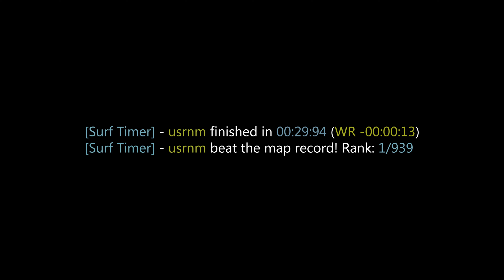surf_junglespic_ksf WR surfed by username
[Surf Timer] - usrnm finished in 00:29:94 (WR -00:00:13)
[Surf Timer] - usrnm beat the map record! Rank: 1/939

Previous WR by: joshua

Date of the run: Jun 16, 2022

Map by: Juxtapo
Tier: 4

CP1: 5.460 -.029 +7 u/s
CP2: 10.394 +.105 -44 u/s
CP3: 15.600 +.045 +34 u/s
CP4: 21.420 +.120 -25 u/s
CP5: 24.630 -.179 +108 u/s
Map: 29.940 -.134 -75 u/s

Song: shiraishi - memories